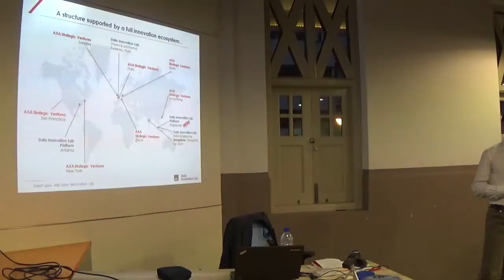Applications of data science in insurance industry 025